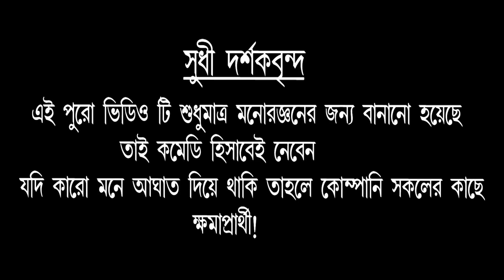Purulia new comedy video// Sasuri maa